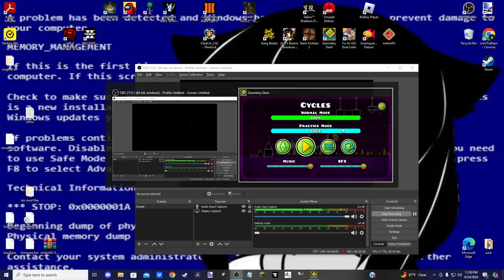Geometry Dash ASMR [4]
oh yeah

also sorry about the last 10 minutes, apparently pressing the "esc" key made OBS Studio pause the screen recording but still recorded the audio